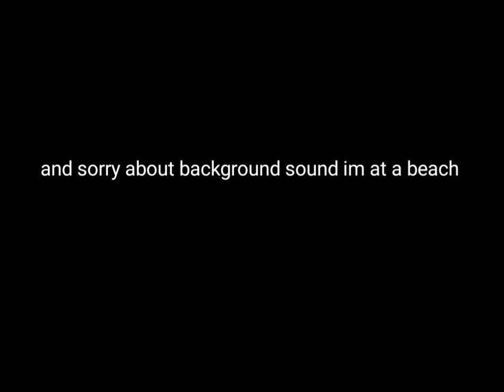flash floods and how to survive them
he is a great youtuber